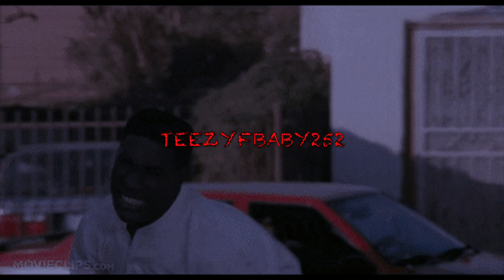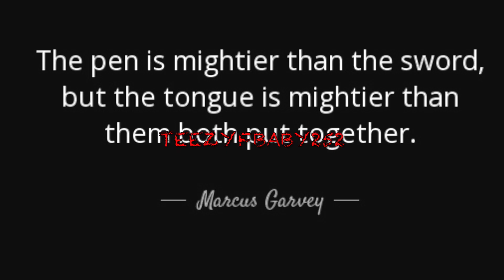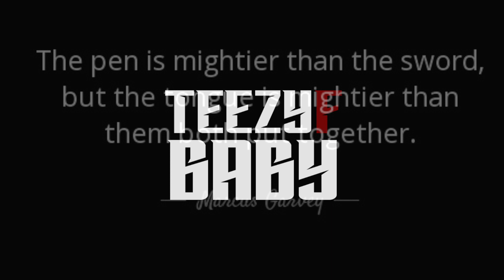Rappers Who Eerily Rapped About Their Own Death Before Dying